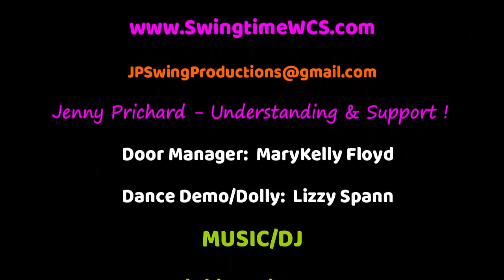WCS Workshop Ben Morris Creating Conversation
This lesson was part of WCS MasterClass weekend with Ben Morris, Champion West Coast Swing dancer at Denver Turnverein. Thanks to Jonathan Prichard, SwingTime event Organizer. As always Ben Morris was masterful in managing a large class of multilevel students.   Thanks to Elizabeth Lizzy Spann for assisting!